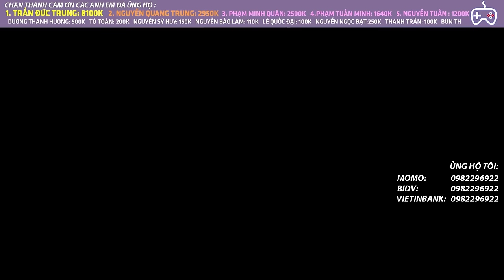ASASSIN WITCHER TIER SSSS MẠNH NHẤT META GẶP BỘ NÀY CŨNG CHỈ LÀ CÁI TÊN | AUTO CHESS MOBILE 778